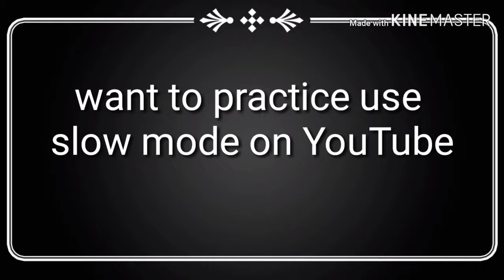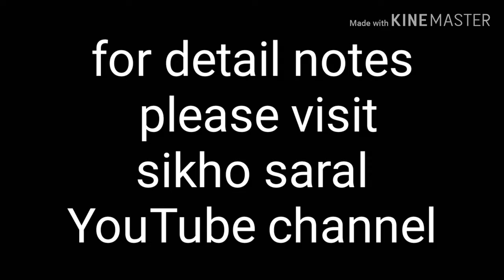Tabaah Ho Gaye, Kalank, Madhuri, Shreya, Varun dhavan Piano cover by ayushshahmanish